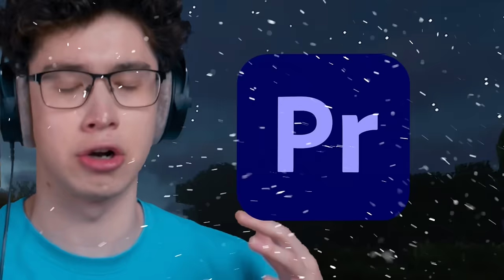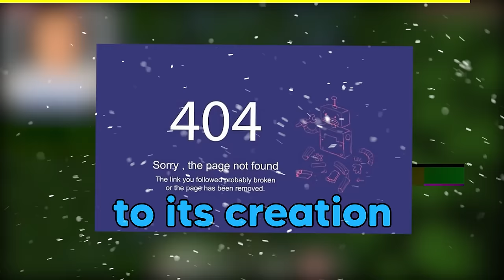Testing Scary Survival Myths You Should Not Try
The True Real Terrifying Story of TEST STEVE in Minecraft! You'll Never Guess What we Caught on CAMERA!?